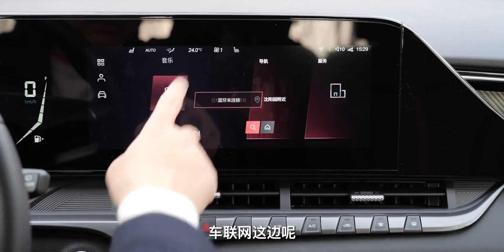颜值配置动力都在线 在最卷的红海中奔腾T55能否打动你？颜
值配置动力都在线 在最卷的红海中奔腾T55能否打动你？

 SUV,颜值,奔腾T55,一汽奔腾,配置,红海,动力,试驾,紧凑型SUV